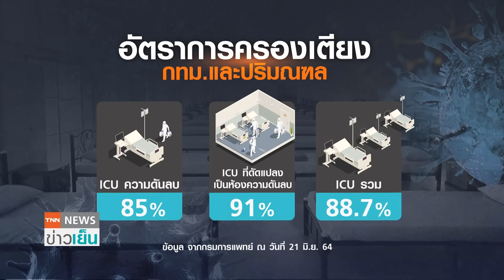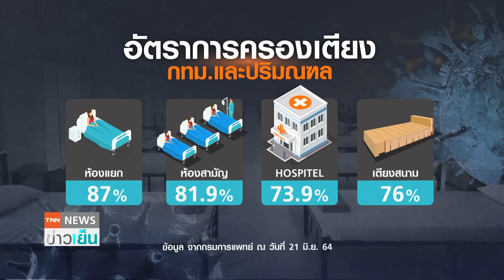กทม.พุ่ง 62,476 คลัสเตอร์โผล่เกือบร้อยจุด | TNN ข่าวเย็น | 23-06-21